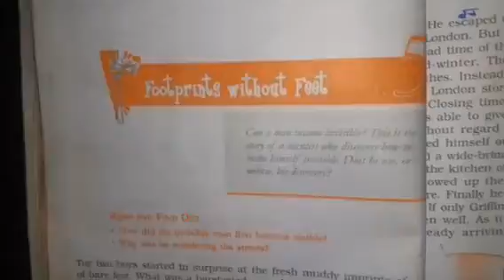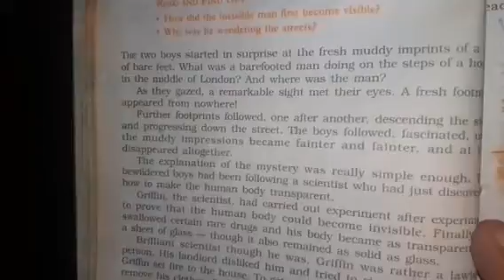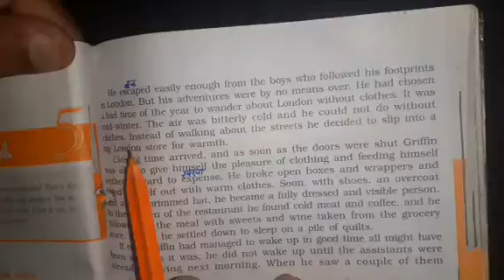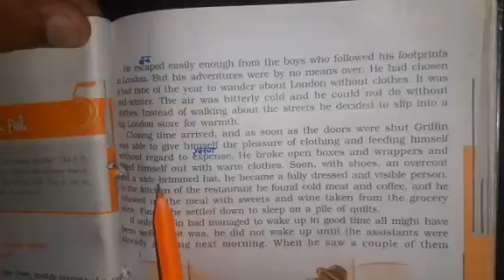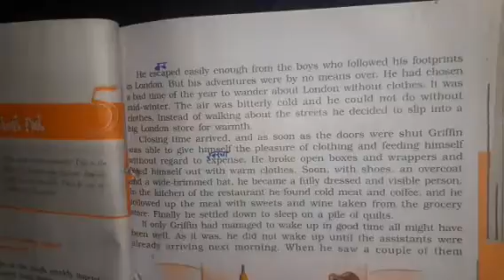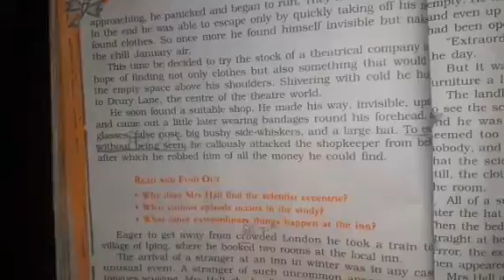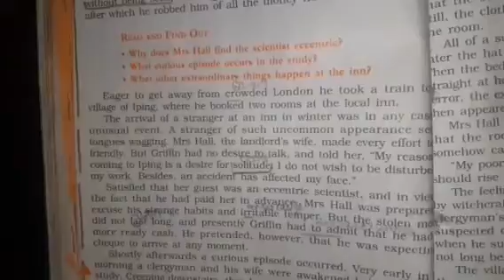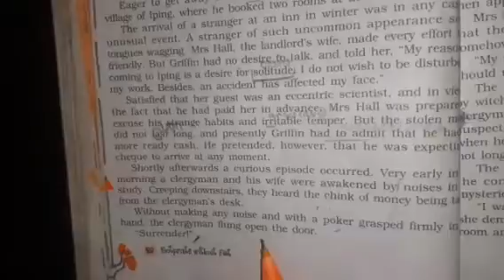CLASS 10 ENGLISH (FOOTPRINTS WITHOUT FEET- PART 1)16/10/20 BY BALRAM SHARMA